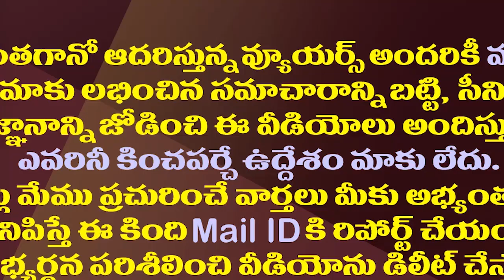ఒక మనిషిలో ఇన్ని కోణాలా..ఎవరికీ తెలియని జగన్| CM Jagan Surprising Every One With His Inner Talent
We all know Jagan as a political leader. But in him there is a talent we do not know.
Watch about them in this video
Amaravathi Media